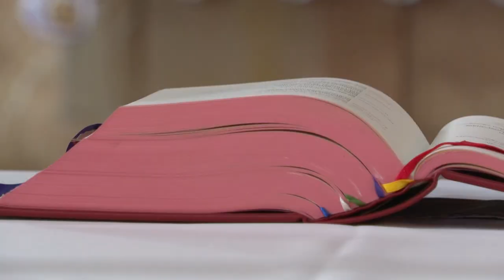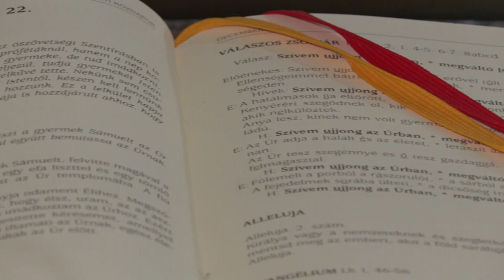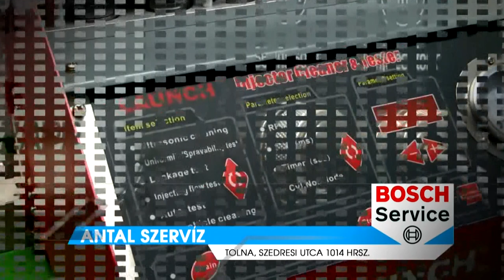Thelena magazin - Tolna 20240807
Nagy Norbert - a tolnai plébánia új vezetője
32. Mözsi Lovasnapok